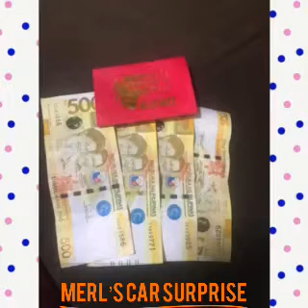Merl’s Car Surprise- ALVIN JAMES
Birthday Surprise Delivered
MAY 7, 2021
Imus City

Happy happy 7’th ALVIN JAMES 💐🎂🎉

Thank you Ma'am @Dyen Dominguez ❤️🙏

Surprise your loved ones with our car trunk surprise delivery service.

We also accept car trunk set-up and styling only for your own car.

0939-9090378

We are hoping to be part of your surprise plan soon.  🥰🙏